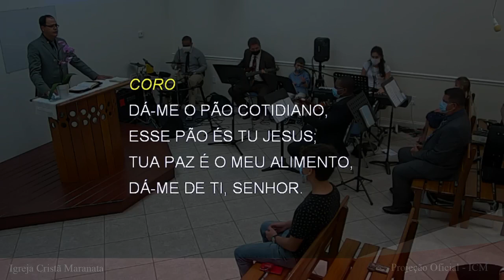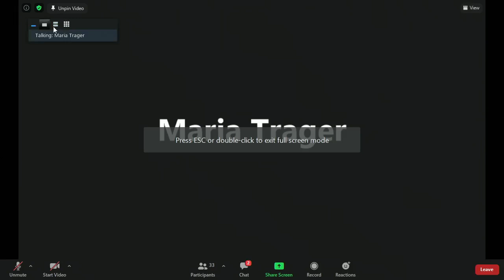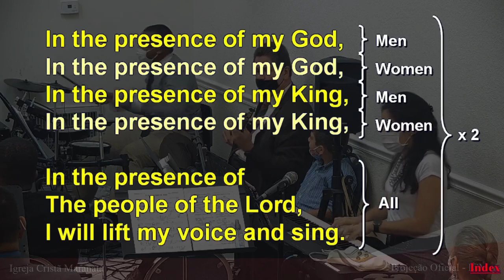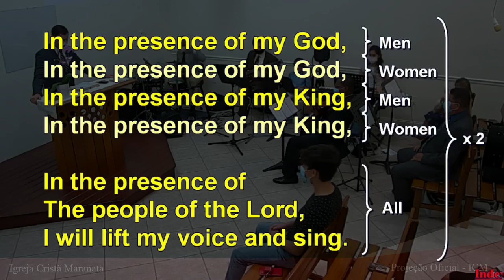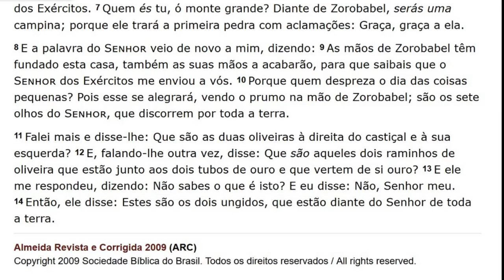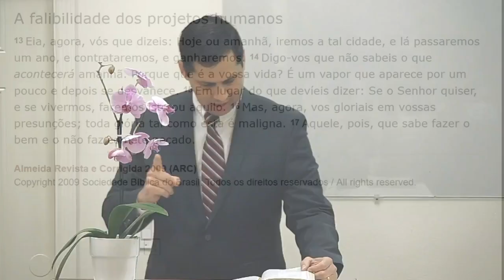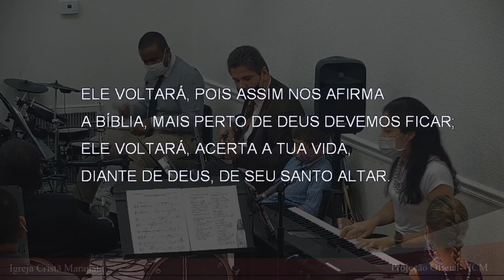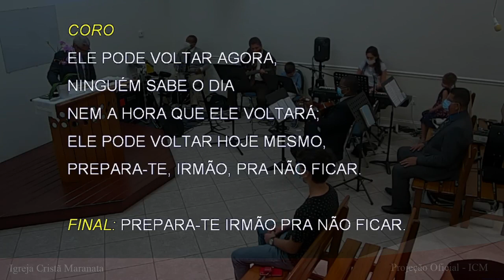Culto de Domingo (2020-11-29) Maranatha (Pompano Beach, Florida)